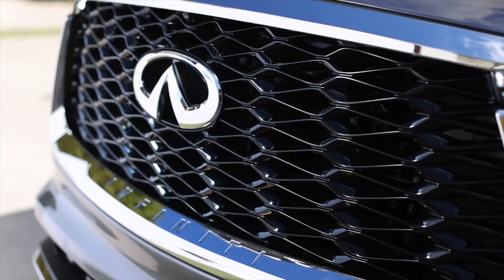The new INFINITI QX60 Design Preview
The next step in the evolution of INFINITI begins as the credits roll on the reveal film for the all-new 2022 INFINITI QX60.

INFINITI introduced the all-new, next generation of its bestselling family SUV, the 2022 INFINITI QX60. On sale in North America this fall, the 2022 INFINITI QX60 continues one of the most successful nameplates for the automaker, selling more than 400,000 units over its history, and updates it with modern artistry and craftsmanship.

The 2022 INFINITI QX60 interior delivers an open, inviting atmosphere with INFINITI's design team paying special attention to seamlessly integrate technology features within a cabin generously appointed with tailored, soft-touch materials. It is loaded with features designed to deliver capability and make everyday tasks easier and more efficient, including a high-definition touchscreen, wireless charging, Wi-Fi connectivity and one-touch second-row seats that effortlessly slide fore and aft for easy access to the third row without removing a car seat1.

At its heart is a powerful V-6 engine, all-new 9-speed automatic transmission, available Intelligent All-Wheel Drive, and enhanced ProPILOT Assist with Navi Link to help the 2022 INFINITI QX60 deliver comfort, refinement and confidence to its driver and passengers.